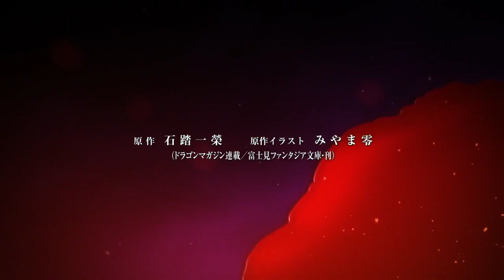HighSchool DxD AMV - Sail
NOTE: This was NOT created by AMVTheory it was uploaded by my friend support him on his way all 36 episodes into AMV's here on my channel :D

Anime Used
HighSchool DxD

Song Used
Sail - Awolnation